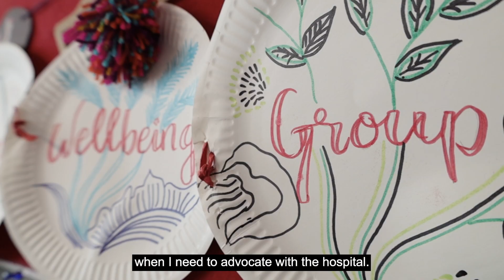Community Outreach: Breaking Down Health Inequalities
Funding from our community grants programme has enabled Cheltenham and Gloucester Hospitals Charity to bring Juwairiyia on board as a Community Support Worker.

Juwairiyia helps individuals in her local community who might need a helping hand accessing the care and support they need, from explaining the different health services that are available, to helping to book appointments.

In this video, Jurwairiyia spends time with the South Asian elderly women’s group during one of their weekly sessions with Gloucestershire charity Mindsong.